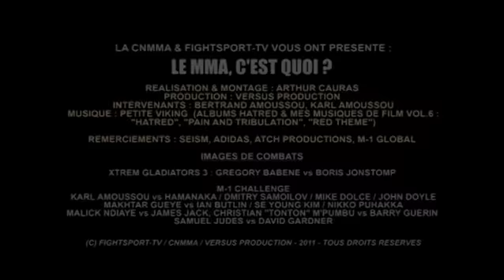Règles du FreeFight par B. Amoussou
Explication du MMA par Bertrand Amoussou